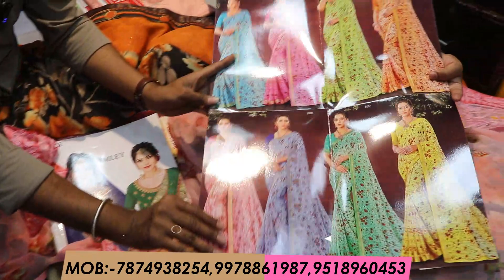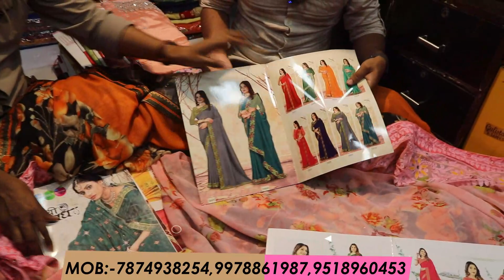35/- ₹ में साड़ी /घर बैठे मंगाए COD पर/Saree Wholesale Surat/Sarees online shopping Low price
🌐 Well come to shree sai creation

 ➡️Address:
Shree Sai Creation, Shop No.1-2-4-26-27 Basement,Surat Textile Market , Ring Road , Surat (395002)

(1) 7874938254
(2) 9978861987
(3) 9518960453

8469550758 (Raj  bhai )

Printed Saree Manufacturer
printed saree,
saree design,
Linen Saree,
surat saree,
surat market
सस्ती साड़ी
Surat market
Market guru
Banarasi saree
Saree wholesale market
Designer saree
H\u0026M plus
H\u0026m
China silk
कोरोना वायरस
Banarasi saree textile industry
India News
Breaking News
Market guru
Banarasi saree
Saree wholesale market
Designer saree
H\u0026M plus
H\u0026m
डिजिटल साड़ी